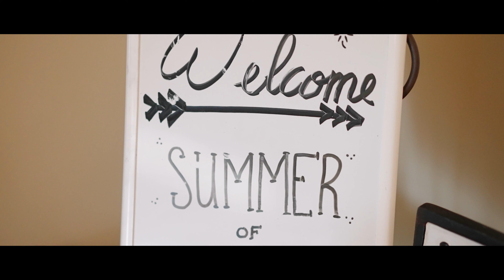Britnee & Brian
"I love you more than it's possible to explain. Today is our day, and forever will be."

Britnee's and Brian's vows showed how serious they are about their marriage, and just how much love and respect they have for one another. Congrats to the newlyweds, happy one-month anniversary, and thanks for allowing me to be part of your day!